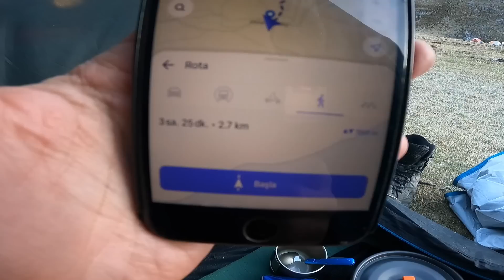Soğuktan Çadırım Dondu! Yürüyüşteki En Yüksek Zirveye Çıktım: 5200 Metre #165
SOĞUKTAN ÇADIRIM DONDU! 5200 Metrede İNANILMAZ Manzara! (Cordillera Huayhuash) #165

Herkese selamlar. Seyahatime Güney Amerika'da devam ediyorum. Bu videoda sizlerle Peru'daki en güzel ve zorlu yürüyüş rotalarından biri olan Cordillera Huayhuash rotasının ikinci bölümünü paylaşacağım. Dünyanın en güzel yürüyüş rotalarından biri olarak gösterilen Cordillera Huayhuash rotası 8-12 gün süre bir rota. Bu videoda rotanın 3. ve 4. gününü sizlerle paylaşacağım. Bu iki günde rotadaki en zorlu zirveleri aşıyorum ve 5200 metrede inanılmaz manzaranın keyfini çıkarıyorum. Video boyunca harika dağ gölleri manzaralarının yanı sıra buzulları da görüyoruz. Cordillera Huayhuash rotasının neden dünyanın en iyi yürüyüş rotalarından biri olduğunun cevabı sanırım 3. ve 4. gündeki manzaralar olabilir. Kamp kurduğum yerlerde klasikleşen ritüellerimi gerçekleştiriyorum. Kamp yerine varışta kendime çay yapıyorum, sonrasında yemek pişiriyorum. Müzik eşliğinde yemeğimi yiyip manzaramı izliyorum ve yatıyorum. Çok soğuk yerlerden geçtiğim bu iki günde soğuktan çadırım dondu. Hayatımda ilk defa böyle bir deneyim elde ettim. Bu rotayı yapmak isteyenler özelden bana ulaşırsa akıllarındaki soruları seve seve cevaplarım.